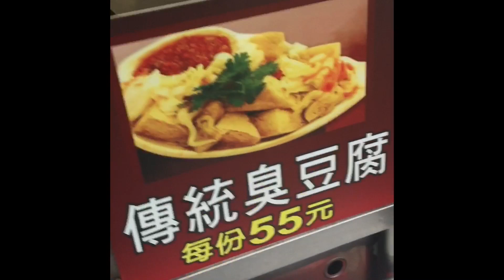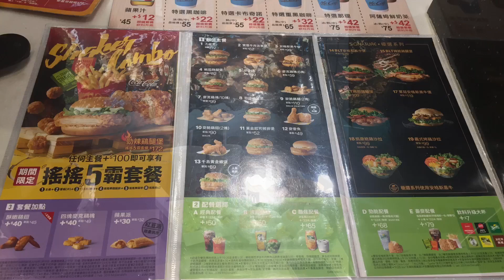Nagutom,, Nagcrave (iba nakaen 😂😂) | Vlogger sa Taiwan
Yung nag-crave ka sa pasta burger ng WarmDay kaso sarado pa sa Mcdo at Stinky Tofu kayo bumagsak 😂🤦🏼‍♀️..